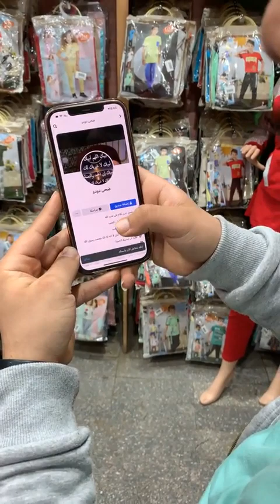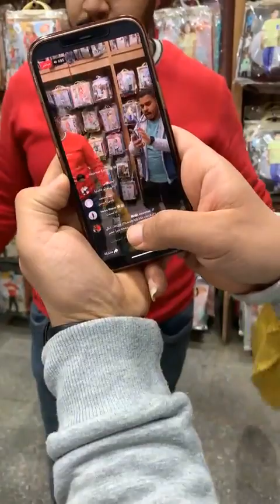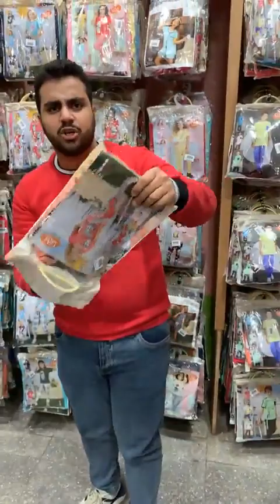تصفيات ملابس وبجامات بناتي اسعار من 50 جنية كوكو اند اس koko&s